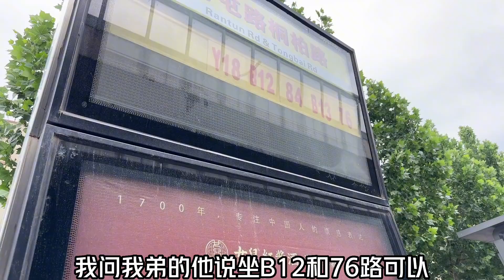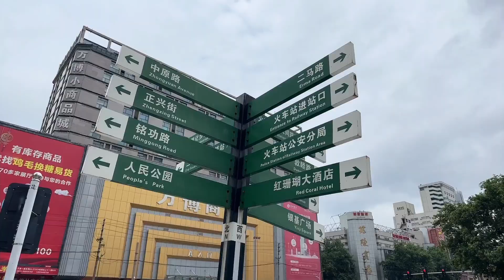跟单身闺蜜逛郑州银基，结果她不洗头也不化妆，这能找到对象吗？